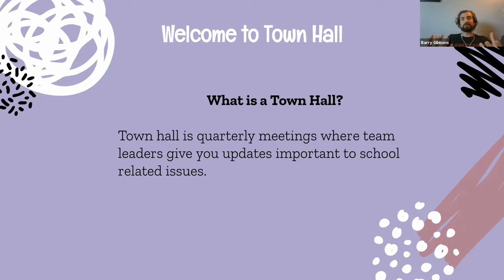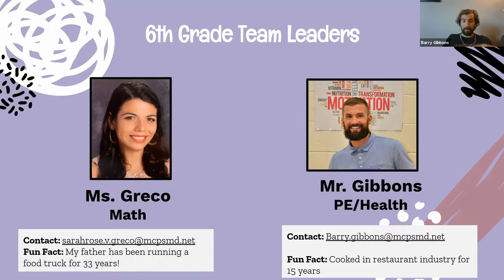11/17 Town hall intro